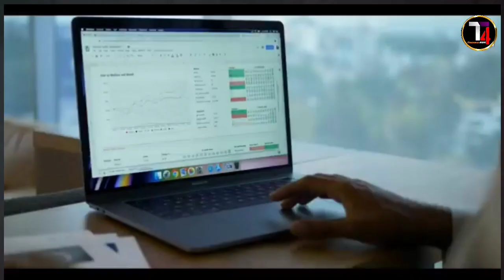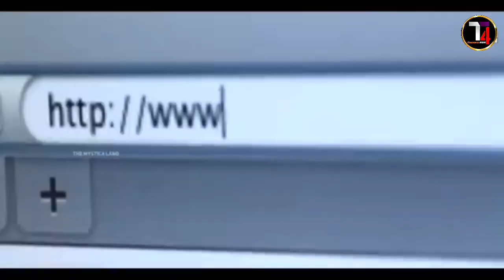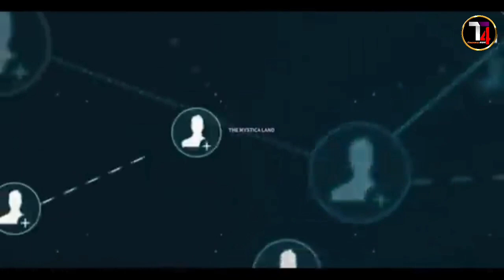Deep web pelo tor browser || Deep Web Explained In Hindi || deep web में क्या-क्या होता है,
dark web red room.
dark web series .
𝐘𝐨𝐮𝐓𝐮𝐛𝐞 𝐬𝐡𝐨𝐫𝐭𝐬,
web,
𝐯𝐢𝐫𝐚𝐥 𝐬𝐡𝐨𝐫𝐭𝐬,
dark web kya hai,
𝐡𝐨𝐫𝐫𝐨𝐫 𝐬𝐭𝐨𝐫𝐢𝐞𝐬,
dark web videos,
𝐡𝐨𝐫𝐫𝐨𝐫 𝐦𝐨𝐯𝐢𝐞,
𝐡𝐨𝐫𝐫𝐨𝐫 𝐦𝐨𝐯𝐢𝐞𝐬,
dark web explained in hindi,
dark web horror stories,
𝐡𝐨𝐫𝐫𝐨𝐫 𝐜𝐚𝐫𝐭𝐨𝐨𝐧,
𝐡𝐨𝐫𝐫𝐨𝐫 𝐯𝐢𝐝𝐞𝐨,
𝐡𝐨𝐫𝐫𝐨𝐫 𝐬𝐭𝐨𝐫𝐲,
mysterious dunia,
dark web videos in youtube,
𝐡𝐨𝐫𝐫𝐨𝐫 𝐨𝐢,
what is,
what is the deep web,
alpha akki dark,
alpha akki,
hacking,
𝐛𝐡𝐮𝐭𝐢𝐲𝐚 𝐤𝐚𝐡𝐚𝐧𝐢,
red room story,
𝐬𝐤𝐢𝐛𝐢𝐝𝐢 𝐭𝐨𝐢𝐥𝐞𝐭
onlinesecurity,
𝐢𝐚𝐦𝐫𝐨𝐜𝐤𝐞𝐫,,
best anime movies on netflix 2023,
deep web hindi,,
𝐛𝐡𝐨𝐨𝐭 𝐤𝐢 𝐤𝐚𝐡𝐚𝐧𝐢,
dark web in hindi,
hacker,
𝐠𝐡𝐨𝐬𝐭 𝐬𝐭𝐨𝐫𝐢𝐞𝐬,
tor,
𝐛𝐡𝐨𝐨𝐭,
red rooms,
how to access the dark web,
𝐡𝐨𝐫𝐫𝐨𝐫 𝐬𝐡𝐨𝐫𝐭𝐬,
hacker vlog,
hacker vlogs,
scary story,
tips and tricks,
dark web kaise use kiya jata hai
dark web kya hai aur kaise kaam karta hai
rohan fing
zee tamil
how to access dark web safely on mobile hindi
cyber security
google one new features
darkweb
deep web stories
internet
dark web kya hai in hindi
what is deep web
what is deep web and dark web in hindi
dark side of dark web explained in 4 min
dark web का काला सच
dark web horror stories in hindi
videos de la deep web
mystery box dark web
exploring dark web
deepweb
deep web videos
darkweb videos
dark wetb 2023
dark web links
dark wab
mr angel
reality of internet
revision dost
dark web red room in hindi
dark web and deep web
social media addiction
dark web video in youtube
social media reality
dark web podcast
technicaol ustadji
dark web websites
explained
the dark web explained
the ranveer show
dark web my story box
intellectual investor
gmail new features
gmail dark web scan
google one dark web report
android tips and tricks
new tricks
double minde tech
check data leak google dark web report
how to check if you a in data breach
facebook leaked database check
check data leaked or not
how to check if your data has been leaked
my data is leaked
dark web report
red room horror story
how to check leaked data on dark web
speakerman
skibidi toilet
redroom
hindi story
hackers
g20 summit
ethical hacking course
deep web browsing
darknet diaries
darkest man
credit cards
beta squad
unknown side of the web
my red room experience +proof
adnamind
red rooms deep web
welcome to the game red room
how to access red room
red room hindi
real red room
my red room experience | dark web real incident
red room kya hai
private red rooms
i am sharing my red room experience
my real experience of red room
what is red room
red room stories
red room dark web
my red room experience
hacker hiring
ethical hacker
hire hacker
how to use tor browser securely
how to use tor
what happen on dark web
ethical hacking
horro dark web
how to access dark web safely on laptop
surface web hindi
how to access dark web
tor browser safe or not
tor browser tutorial
tor browser download
tor browser hindi
tor browser kaise use kare
tor browser dark web
tor browser how to use
dark web video 2023
dark web video 2024
dark web weapons
red room torture
creepy dark web
dark web video
scary dark web videos
real dark web box
dark web myths
real dark web
dark stories
horror game at 3 am
roblox horror game at 3 am hindi
horror roblox night experience game
night experience roblox
night experience
roblox at 3 am
roblox horror game
stream
dark web 3 am
horror game
dark web horror game
3 am horror challenge in hindi
3 am dark web
3 am challenge gone wrong
dark web challenge gone wrong in hindi
dark web challenge in hindi
3 am challenge in hindi